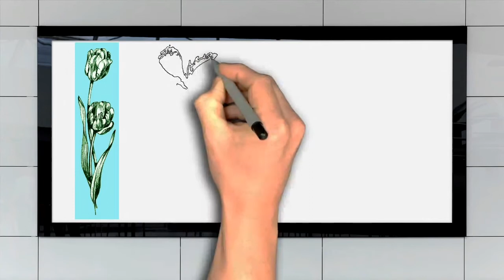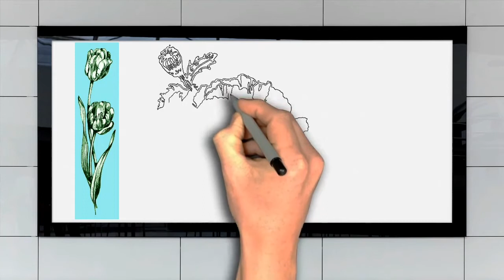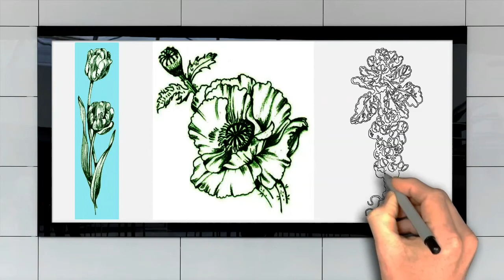HOW TO DRAW & LOVE POEM PART 2 | ড্রইন ও বাংলা প্রেমের নতুন কবিতা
Find thousands of books to reading online and download eBooks. Discover and read free books by Artists Art Gallery as well as tons of art learning books. Art, Graphics, Cartoons, and Photography Books… There are eBooks for everyone.